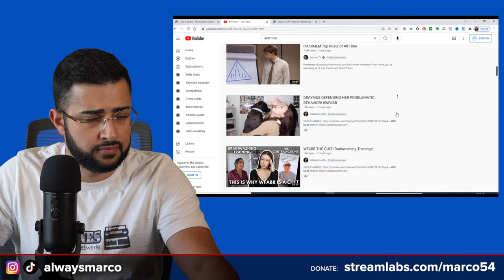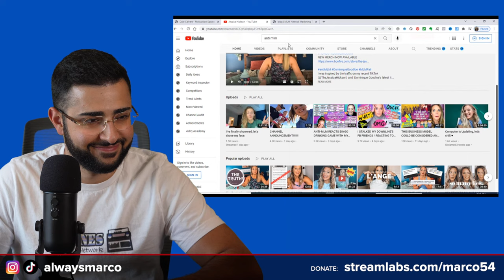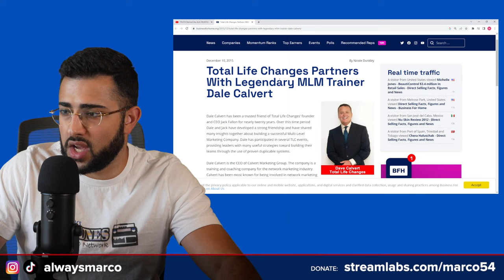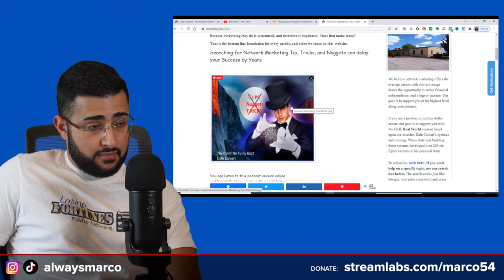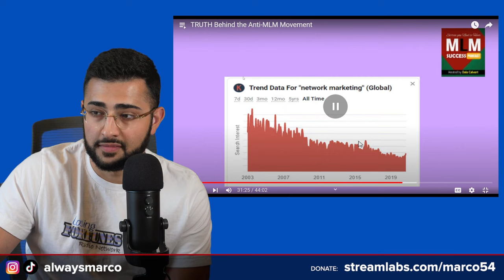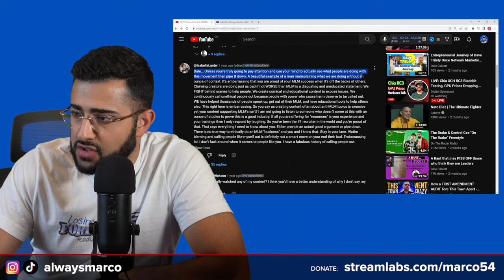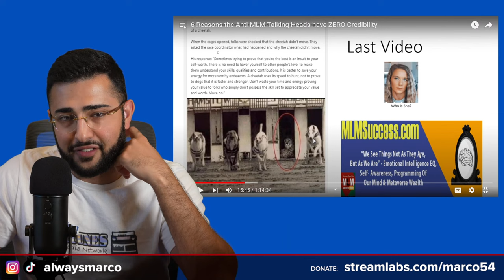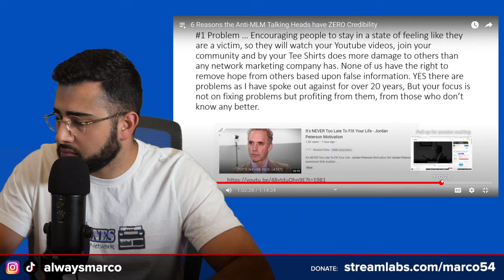Meet Dale Calvert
0:00 - Skip this
3:20 - Best Cult Ever
19:53 - Meet Dale Calvert
1:48:43 - PP
1:50:54 - Debunking Dale

antimlm pyramidscheme multilevelmarketing multilevelmisery ely wfg acn im academy coffeezilla james jani scam exposed hartej arbonne monat cult grant cardone tai lopez dan lok bob proctor law of attraction the secret mary kay avon tony robbins amway herbalife jessie lee ward ray higdon play to win usana pruvit php world financial group market america